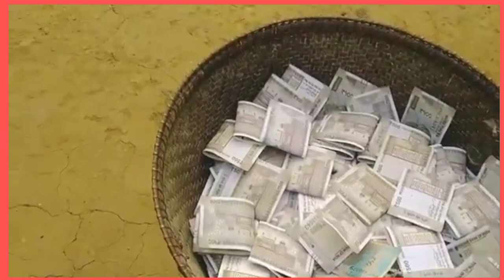Teer number kale tangka man.a gasujok.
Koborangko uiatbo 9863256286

  Nisoenggipa sakantikon Mitelbea.